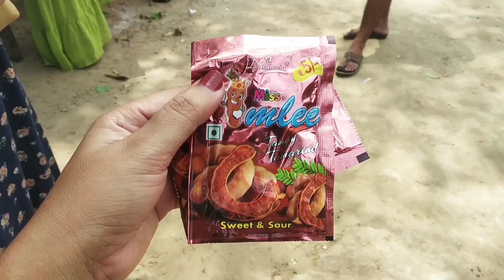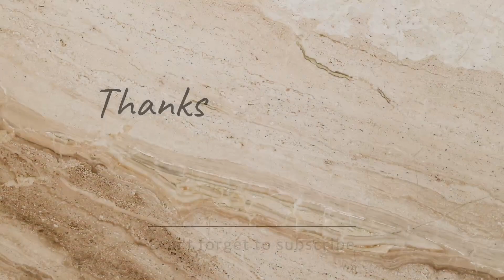Dumboor Lake Tripura | Coconut Island 🏝️ | Tripuri Vlog | North East India